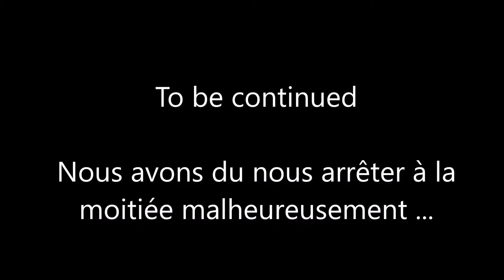Middle Earth Quest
La version "quête" du jeux de plateau "War of the ring"